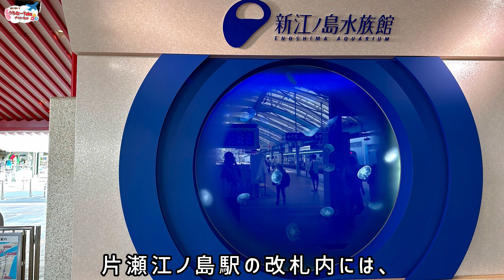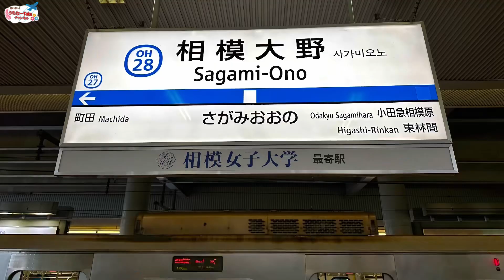【支線・ローカル線制覇の旅 #43】小田急江ノ島線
公共交通機関や観光地、ホテルなどの魅力が伝わり、活性化に繋がればと思い、動画を制作しています！

興味が無い方々にも興味を持って頂け、楽しんで頂けるように専門用語の使用は極力控えます。